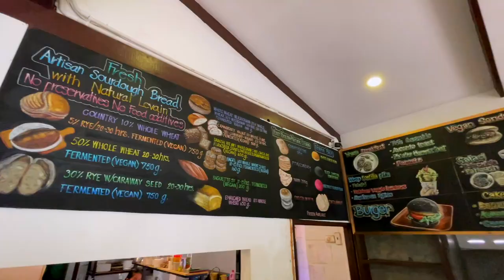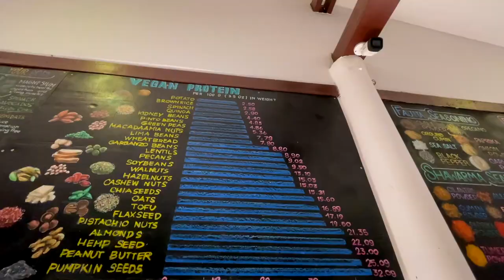So ist KOH SAMUI [ aktuelle Lage, Preise, erste Eindrücke, Roller, Roomtour ]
Wir sind angekommen auf KOH SAMUI !!!

Nach 2 Wochen auf Phuket, 3 Wochen auf Koh Phangan, diversen Tagestouren nach Koh Tao und Ang Thong,  haben wir unser Thailand Visa verlängert und werden 4 Wochen auf der Insel Koh Samui verbringen.
In den nächsten Videos werden wir euch zu den diversen Erlebnissen  (Schnorcheln, View points, Wasserfälle & Co. mitnehmen und unsere Eindrücke sowie Informationen mit euch teilen.
In diesem Video wollen wir die wichtigsten Dinge mit euch teilen, die ihr vor eurer Reise nach Thailand (Koh Samui, Koh Phangan, Phuket,...) wissen solltet!

Themen in diesem Video:
➣  Anreise von Koh Phangan (Ferry + Preise )
➣  Roomtour AirBNB + Kosten & beste Lage auf Koh Samui
➣   Roller/Scooter Verleih + Preise & Empfehlung
➣  Restaurant Empfehlung (Vegan friendly)
➣  erste Eindrücke der Insel Koh Samui
➣  Vergleich mit Phuket & Koh Phangan, was ist die beste Insel in Thailand?